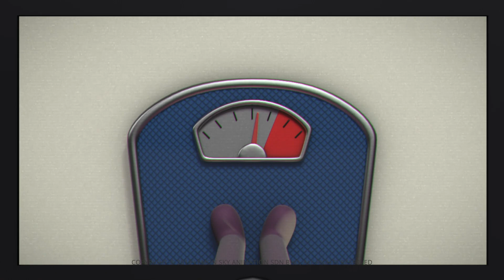AstroLOLogy | Serious Snacks | Compilation | Full Episodes | Videos For Kids